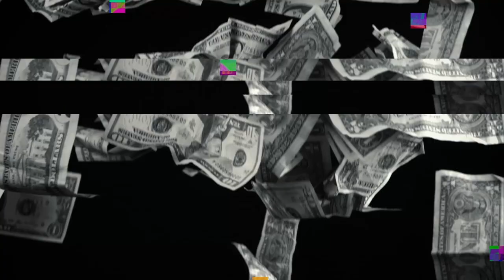BLAKGOLD ft BUNJI GARLIN - Gimme Sumthin (Official Music Video) w/ Kandyse McClure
Produced by BLAKGOLD
Mix and Mastered by BLAKGOLD
Written and Performed by BUNJI GARLIN

Director: Ian Lee, Ryan Khan
Creative Director: Ian Lee
Editors: Ryan Khan, Ian Lee, Marli Sebastien
D.P : Oliver Milne
Actor: Kandyse McClure

About BLAKGOLD:

BLAKGOLD is a one-of-a-kind global production, songwriting, and DJ group consisting of Trinidadian producer/songwriter/DJ “Cylenz", Canadian producer/DJ/songwriter “J.Kestler”, and Jamaican producer/singer/songwriter "The Wixard” (daughter of Reggae royalty Beres Hammond). With three distinct cultures and upbringings, the trio has a truly unique and global perspective on music and culture, enabling a music creation and creative process that has in a short time allowed them to record with artists spanning the globe. Their debut album “Fresh Unity", due out in 2017, is a musical journey around the world, showcasing _ artists from _ different countries, including well known and up-and-coming acts alike including Olatunji (Trinidad), Skinny Fabulous, Mr. Killa (Grenada), Porgie and Murda (Barbados), Aiasha (St. Lucia), Kye (Tobago), and others.

Each member of BLAKGOLD’s unique personal experiences and tastes bring something special to the group’s works - The Wixard offers Dancehall and Afrobeat sensibilities, Cylenz brings the high energy of Soca and Electronic Dance Music, and J.Kestler comes through with Pop, R&B, Hip Hop elements. From Trini Carnival Soca tracks, to club bangers, heartfelt pop tracks, and experimental fusion, BLAKGOLD’s music is unlike any other.

As a group, BLAKGOLD stands as an example of how individuals from different countries can work together, via readily available technology, on a common goal - to express positive energy through the creation of multi-media art, regardless of background, race, creed or upbringing. With collabs from artists with nine different countries (and counting!), the trio hopes to show that no matter where you are in the world, with a little love, understanding, and outside of the box thinking, one’s creativity can leave a lasting impact on culture everywhere.

In their own words, BLAKGOLD states as a group, “We love using music, technology, and media arts as conduits to communicate with and experience the world. We use art to teach us about ourselves, keep the party going, and hopefully touch the hearts of others. We are blessed to be able to send a message of awareness and unity, whilst fostering self expression through creativity. Blending unlikely genres and cultures together in a unique way can spark cultural and social change. We aspire to be a voice for people who have difficulty standing up or expressing themselves creatively, and our music and global collaborations will reflect this throughout our career.”